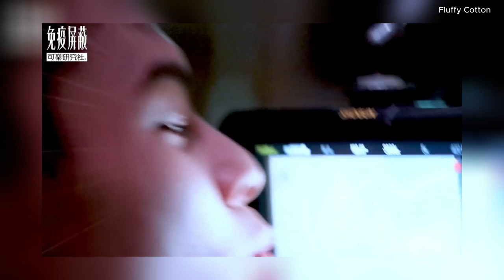[Eng Sub] 080723 Behind The Scene 2 | VBL: Stay By My Side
Bu Xia is brought up by his grandfather, who is a spiritual medium. After his grandfather’s funeral, he finds himself hearing voices murmur in his ears now and then. He thinks he’s suffering from hallucinations and is ready to seek medical treatment but is surprised to find that the voices in his ears, like a Dolby stereo, are the voices of ghosts! He is as dumbfounded as if he has just received a vaccination. Jiang Chi is Bu Xia’s roommate and excels in both sports and academics. When Bu Xia finds out that the more he gets in touch with Jiang Chi, the more he doesn’t hear any ghostly voice, he starts to find ways to approach Jiang Chi. Is it because of Jiang Chi’s charm? The more Jiang Chi knows, the more confused he becomes.

Platform:
1. Taiwan - Vidol
2. Overseas - Rakuten TV, Video Market, Rakuten Viki, GagaOOlala

1. Stay By My Side

2. You Are Mine

3. VIP Only

4. Anti Reset

Subs/Videos are made for learning purposes. Please correct me if there are any mistakes. 😄